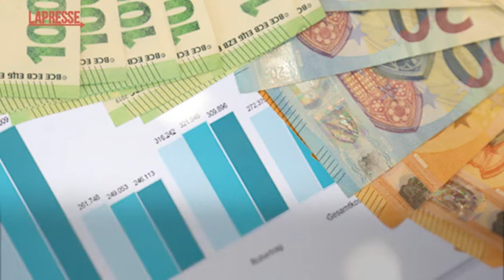STIPENDI, A MILANO SI GUADAGNA DI PIÙ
(LaPresse) - Milano è la provincia con gli stipendi più alti: la retribuzione media lorda annua per il privato è di 32.472 euro. Emerge da uno studio della Cgia di Mestre: seguono due città emiliane, Parma con 26.861 euro e Modena con 26.764 euro. Nella top ten poi ci sono Bologna, Reggio Emilia, Lecco, Torino, Bergamo, Varese e Trieste. I lavoratori più «poveri» si trovano al Sud, dove in media le retribuzioni sono più basse del 35% rispetto al Nord. In fondo alla classifica Trapani, dove i lavoratori del privato percepiscono una retribuzione media lorda annua pari a 14.365 euro. Poi quella di Cosenza con 14.313 euro e Nuoro con 14.206 euro.
Se gli occupati al Nord percepiscono una retribuzione media giornaliera lorda di 101 euro, i colleghi meridionali ne guadagnano 75. A livello regionale la retribuzione media annua lorda dei lavoratori dipendenti della Lombardia è pari a 28.354 euro in Calabria, invece, ammonta a poco più della metà; ovvero 14.960 euro. (Corriere Tv).  Guarda il video su Corriere